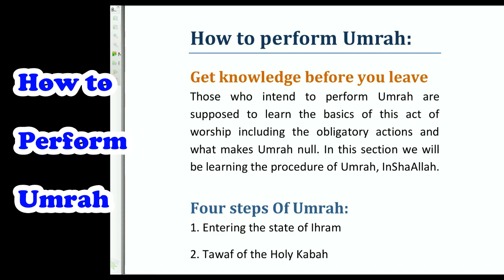easy umrah guide for beginners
This books provides a brief description of Umrah which is helpful for those who are learning Umrah for first time. It is easy to understand even for kids